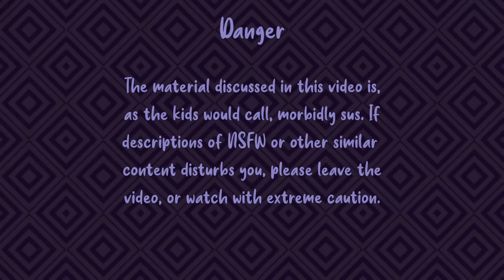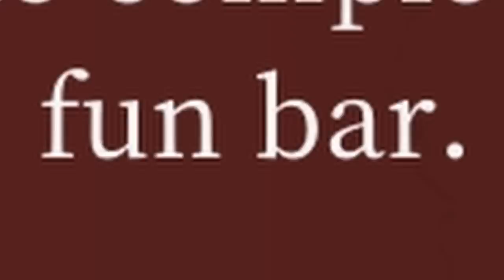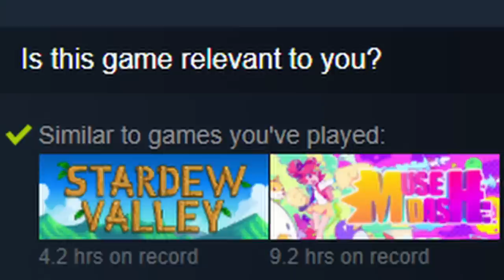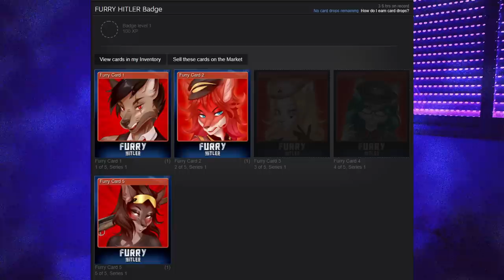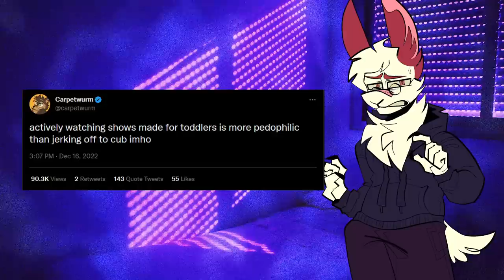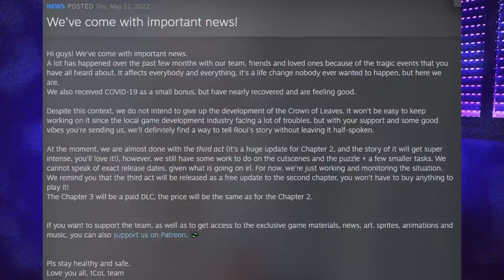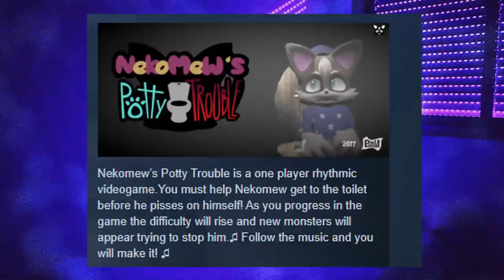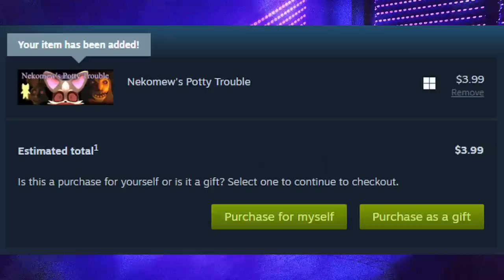The State of Furry Steam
[furry gaming]

_*(Impuritas Leporis)*_
K
Sir Husker
Zephy
Red Velvet
_*(Bnuuy of the City)*_
Iris Krane
_*(Plague)*_
SLY
Arvo the Blue Jay
_*(Legend)*_
Smile
Commissar Elusive
Mista Pasta Put It In A Box
MrITGuy
Rez LeRoux
Crossover
_*(Myth)*_
LittleParade

Chapters:
0:00 Disclaimer
0:07 Intro
2:46 Furry H
5:21 Furry Feet
7:00 Furry CyFy
8:48 Furry CyFy 2
11:01 Wally and the FANTASTIC PREDATORS
14:06 Tailbound
17:20 The Crown of Leaves
19:53 Conclusion
21:04 Outro